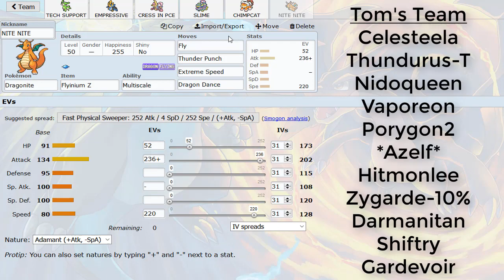GBA Season 7 - Week 7 Team Analysis vs. San José Sharpedos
up against Tom for week 7 of the GBA :] it's time to showcase a new mon we have recently acquired. Hope you all enjoy!